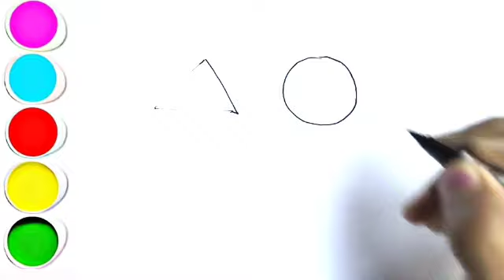Learn shapes , colors , Educational video for kids |shapes drawing learning for toddlers .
We bring you the most delightful ice cream drawings, presented in simple step-by-step tutorials. Whether you're a kid or an adult, our videos are designed to make drawing and coloring easy and enjoyable for everyone. Join us now to discover the world of simple drawing techniques and unleash your creativity. Get ready to indulge in the sweet world of art and learning coloring. Watch now and start creating your own masterpiece!